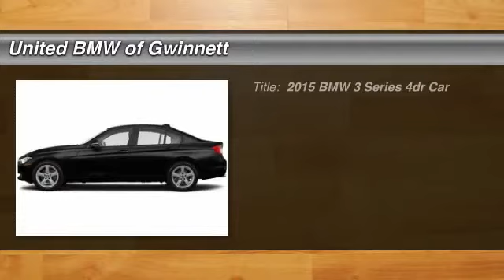2015 BMW 3 Series Duluth GA 73499A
2015 BMW 3 Series 320i - $32388

This is BMW Certified with a 5 year/75,000 mile warranty and qualifies for rates as low as 1.9%! This 2015 BMW 320i Sedan has a Jet Black exterior and Venetian Beige interior!